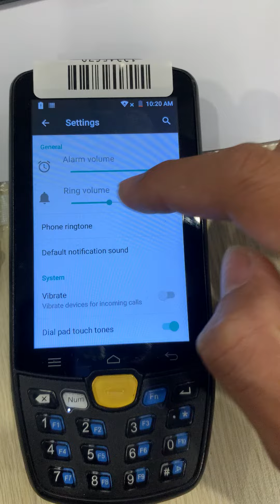✅ Cách chỉnh âm lượng chuông báo cho máy Autoid9.